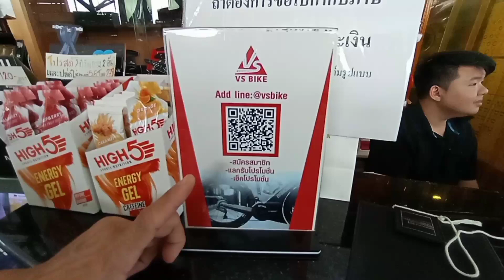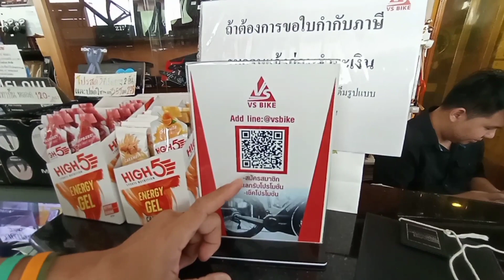VS Bike ร้านจักรยาน เสือหมอบ เสือภูเขา ไฮบริด Road bike Bianchi Pinarello Dogma Shimano Java Giant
คลิปนี้ถ่ายทำก่อนที่จะมีการออกมาตรการ
สวมหน้ากาก 100% ในที่ชุมชน และ
นอกเคหะสถาน

VS bike จักรยานสวยมาก เสือภูเขาสุดเท่
ศูนย์จำหน่ายรถจักรยาน เสือหมอบ เสือภูเขา
ไฮบริด จักรยานทุกแบบ ตั้งแต่รุ่นเด็ก
จนถึงจักรยานของผู้สูงอายุ
จำหน่ายอะไหล่ อุปกรณ์ตกแต่ง,
จักรยานพับ, รถจักรยานไฟฟ้า
Mountain Bike, Road Bike, City Bike, Folding Bike, BMX
และรถจักรยานชั้นนำทั้งจากในประเทศและต่างประเทศ
*ที่ร้านรับบัตรเครดิตด้วยค่ะ*

VS bike ร้านจักรยาน
ตำบลบางรักน้อย อำเภอเมืองนนทบุรี นนทบุรี 11000

พี่น้องโฟกัสโฟร์วิล,นักปั่นมือใหม่, ปั่นจักรยานเที่ยวไทย
Podcast โฟกัสชวนปั่น